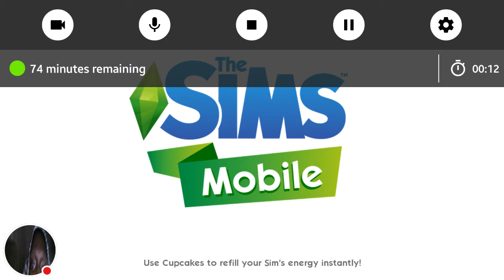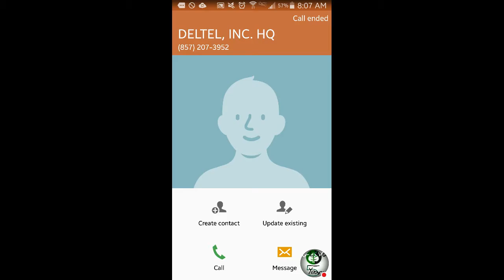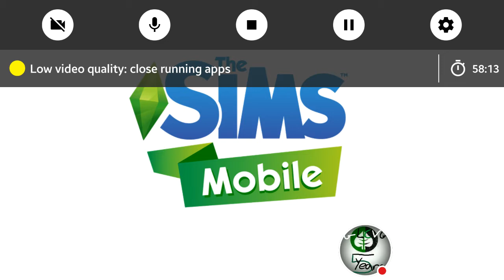The Sims Mobile : Jake Catches Up With A Friend. (GLCVG#108)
Today Jake Gets Ready To Catch Up One On One With Park Chanyeol , And Lisa Stays At Work To Get A Long Shift Going At The Restaurant.